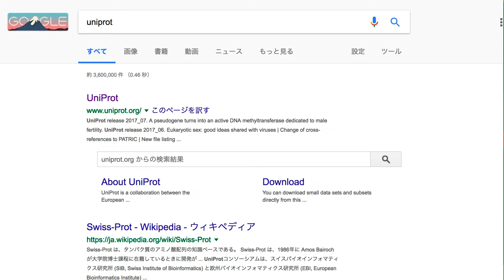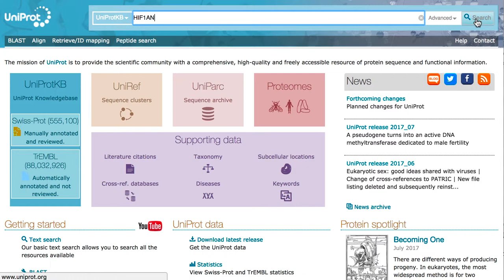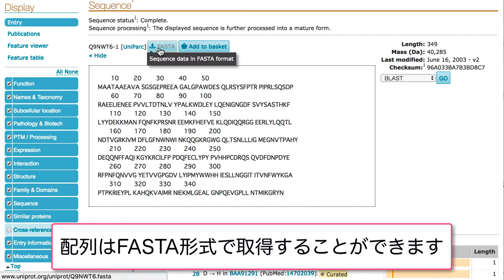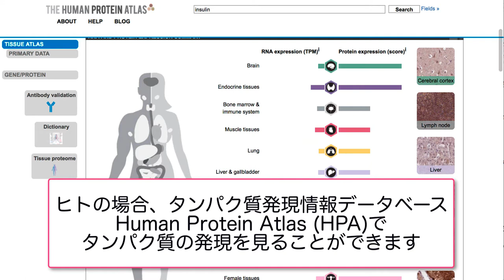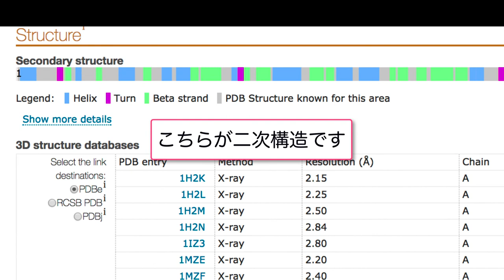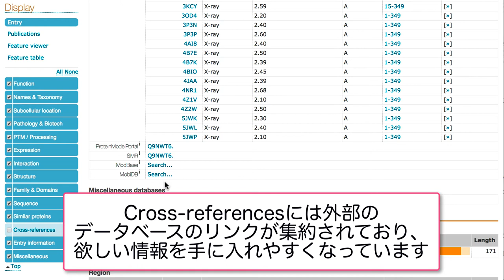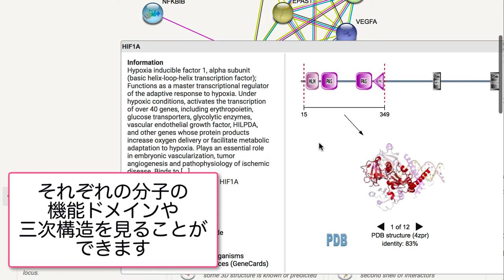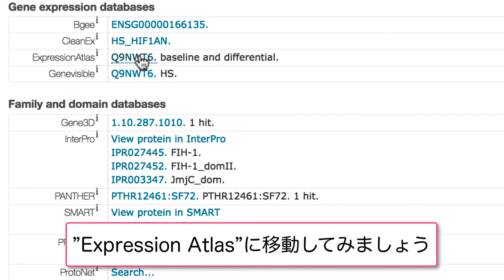UniProtを使って、タンパク質のアミノ酸配列とその機能情報を横断的・網羅的に調べる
UniProt (The Universal Protein Resource)は、SIB Swiss Institute of Bioinformatics(スイスバイオインフォマティクス研究所)とEuropean Bioinformatics Institute (EMBL-EBI)(欧州バイオインフォマティクス研究所)が運営するタンパク質のアミノ酸配列およびその機能情報を提供する代表的なデータベースです。Swiss-Prot、TrEMBl、Protein Information Resource (PIR)を統合して構築されているUniProtKB(UniProt Knouwledgebase) を基盤としており、タンパク質に関連するさまざまな情報を横断的・網羅的に調べることができる世界で最も広範なタンパク質の情報カタログです。今回は、ヒトの低酸素誘導因子の阻害タンパク質であるHypoxia-inducible factor 1-alpha inhibitor (HIF1AN)を例にして、UniProtの基本的な使い方を紹介します。
1. 検索を始める (1:02)
2. データの種類別のリンクを使う (1:48)
3. Cross-referencesを使って統合的に検索する (5:15)